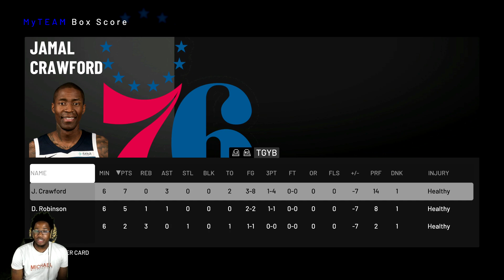GALAXY OPAL JAMAL CRAWFORD GAMEPLAY NBA 2K19 MYTEAM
Wanna Grow Your Youtube Channel?